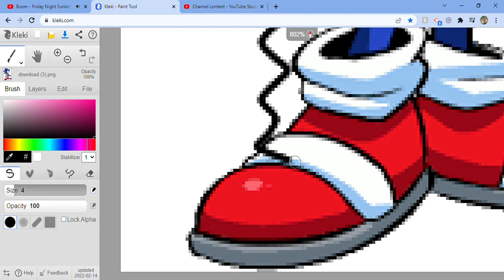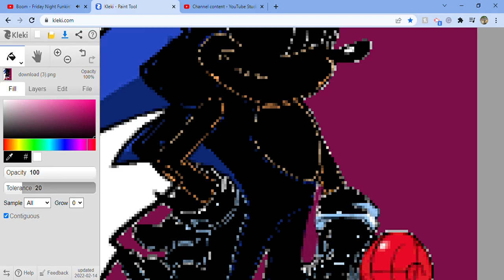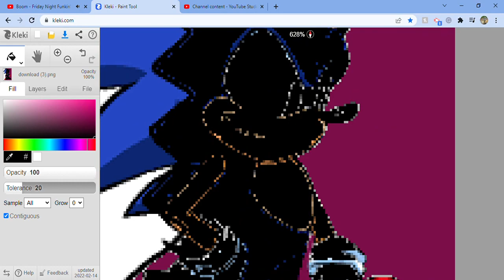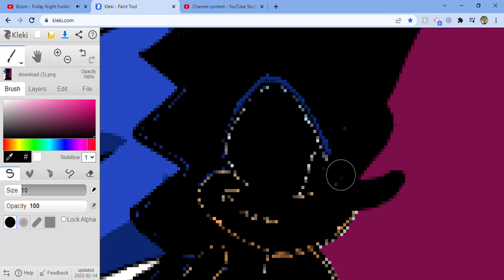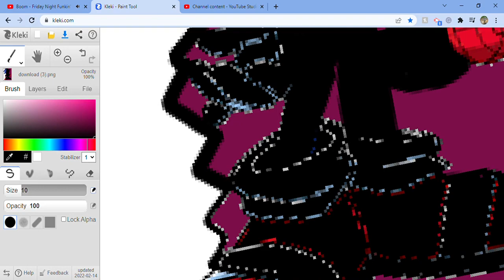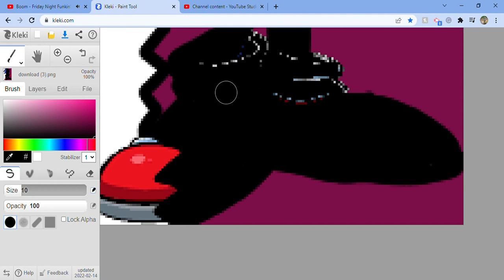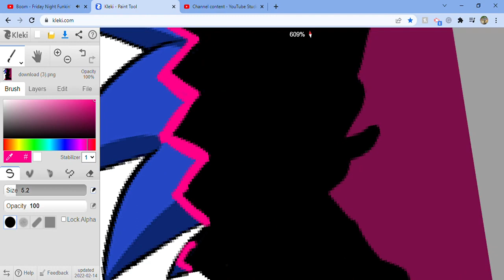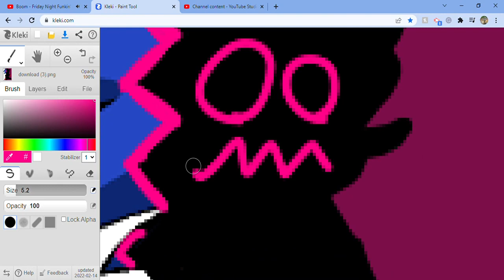Corrupting HD Sonic The Hedgehog - FNF VS HD Sonic